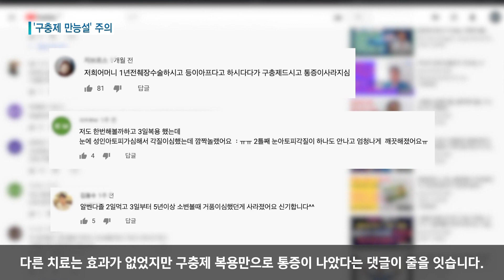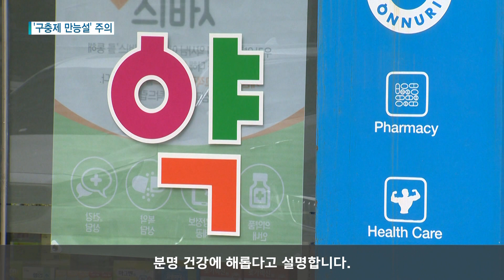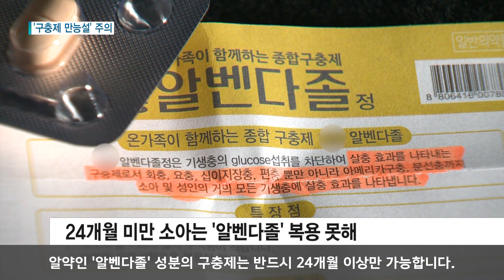구충제 품귀현상...실제 효능은?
구충제를 먹어 병이 치료됐다는 사람들.

다른 치료는 효과가 없었지만
구충제 복용만으로 통증이 나았다는 댓글이 줄을 잇습니다.

심지어 단점이 하나 없는
‘신의 약’이라 불리기도 합니다.

구충제에 들어있는 ‘알벤다졸’성분과 ‘풀루벤다졸’ 성분이
항암과 당뇨, 비염 치료 등에 효과가 있다는 설이
유튜브를 통해 급속도로 퍼지면서
약국에서는 ‘구충제 품귀현상’이 일어났습니다.

실제로 최근 2주 사이,
구충제의 본래 쓰임과는
다른 목적으로 쓰려는 손님들이 크게 늘었습니다.

일반적으로 체내에 있는 회충과 요충 등
기생충을 없애기 위해 복용하는 구충제.

복통이 있거나 설사, 배앓이 등을 한다면
1년에 1번에서 최대 2번
1알씩만 복용해도 충분히 효과를 볼 수 있습니다.

약사들은 살충이 아닌 다른 목적을 가지고
약을 장기간 과다 복용하는 것은
분명 건강에 해롭다고 설명합니다.

특히 항간에 떠도는 구충제 관련 자료엔
약 복용 주의사항이 빠져 있어
주의가 필요하다고 덧붙였습니다.

액체인 '플루벤다졸' 성분의 구충제는
12개월 미만의 어린아이에게도 투약이 가능하지만
알약인 '알벤다졸' 성분의 구충제는 반드시
24개월 이상만 가능합니다.

저렴한 가격에
모든 병을 고칠 수 있다고 알려진 구충제.

하지만 안전성과 유효성이 검증되지 않은 만큼
의료진과의 정확한 상담이 필요합니다.

티브로드뉴스 권예솔입니다.